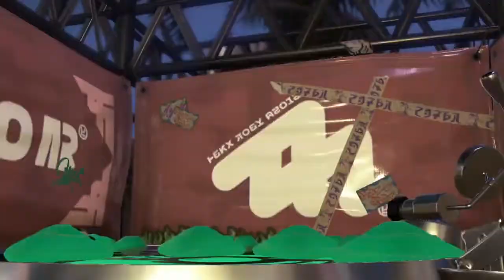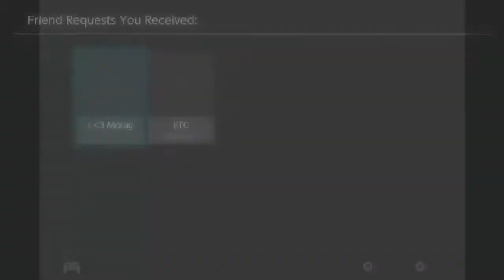Splatoon 2 - n00b Playthrough Episode 198 [No Commentary][720p]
Playthrough done on the Nintendo Switch and is captured using an Avermedia LGP.